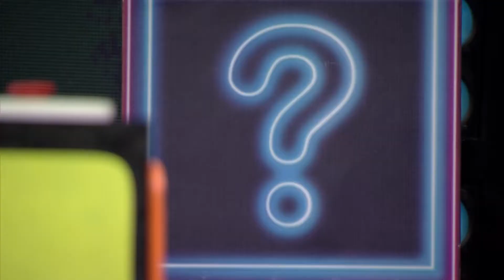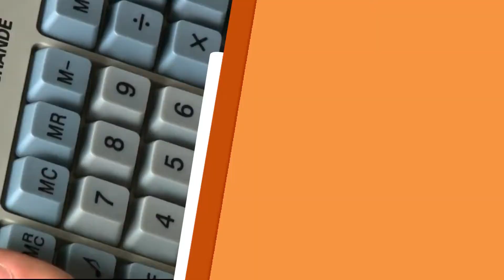Tudo em Família: quiz!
No Tudo em Família, as equipes se enfrentem no jogo de perguntas e respostas. Confira!

REDE APARECIDA
A TV de Nossa Senhora